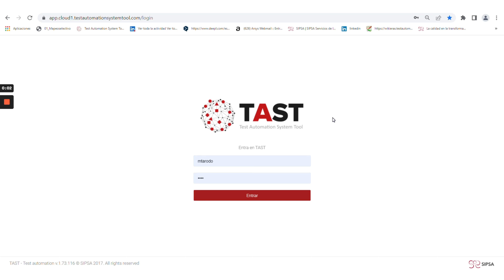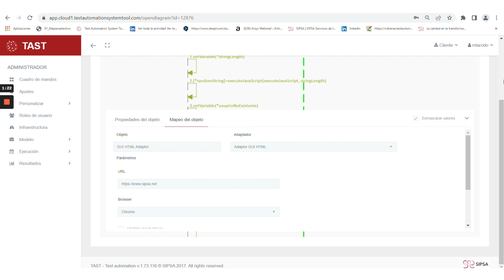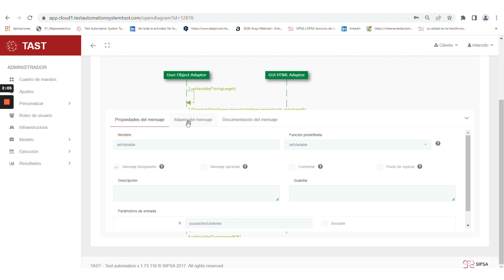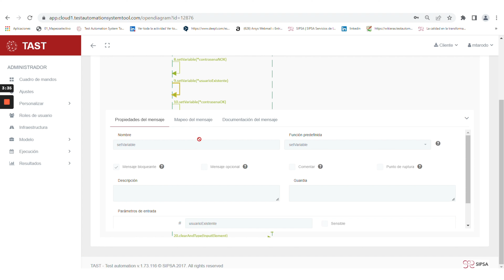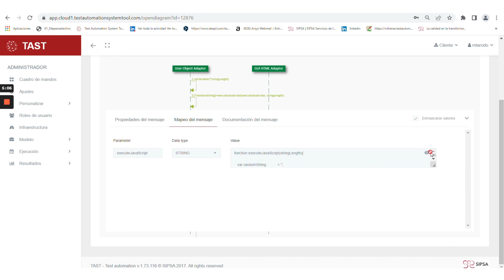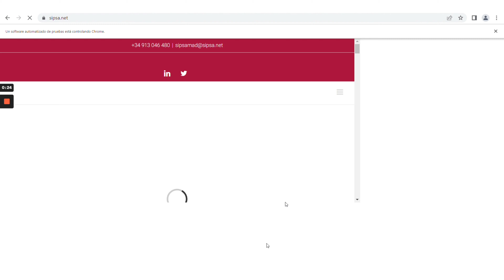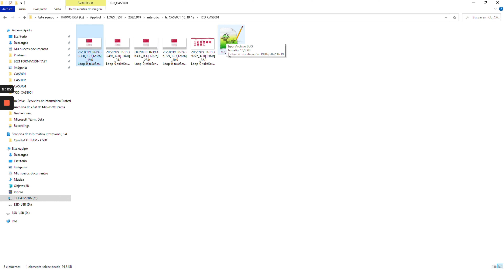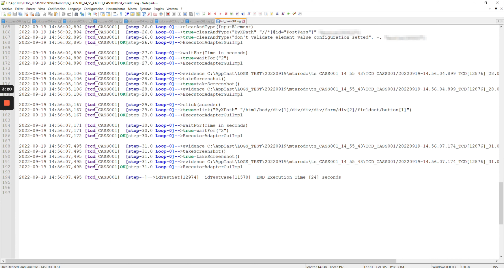Prueba Automática de vulnerabilidad login con usuarios y contraseñas random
Vamos a realizar un caso de prueba, con el que vamos a probar la seguridad/vulnerabilidad del login a un sitio web, en este caso el login de la Intranet de SIPSA.
1. Se hace el login con un usuario que no existe.
2. Se hace el login con otro que existe pero que introduce mal la contraseña. 3. Finalmente, con uno que se registra correctamente con usuario y contraseña válidos.

Utilizaremos la función executeJavaScript para crear usuarios, en este caso emails, y contraseñas random. Imagina todas las aplicaciones que puede tener esta función, te ayudará en múltiples casos de prueba.

TAST es un framework completo de automatización de pruebas en la nube que permite a las empresas maximizar la automatización de sus pruebas en todo el proceso desde la perspectiva del usuario final.

Es fácil de usar y su interfaz define los casos de prueba automatizados en todas las plataformas tecnológicas.

Pide tu demo gratis sin ningún tipo de compromiso, haz clic